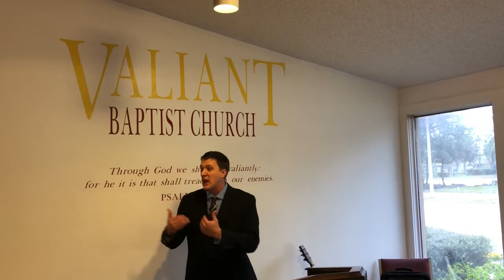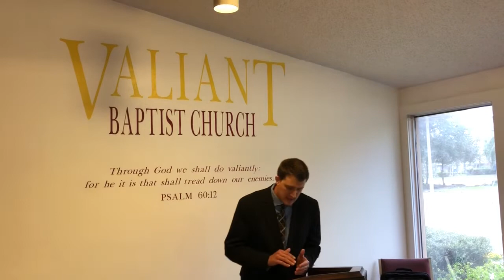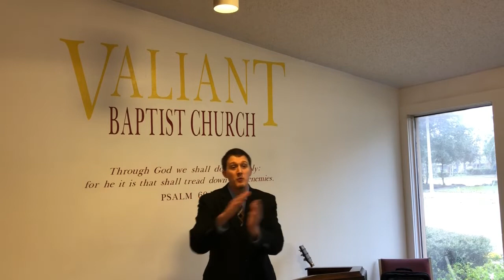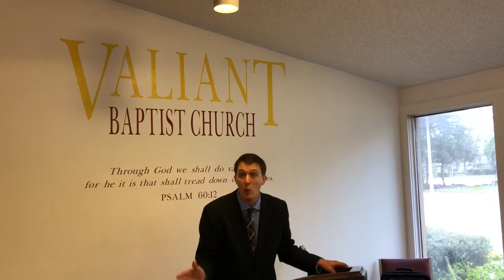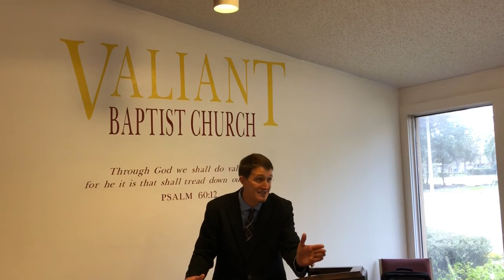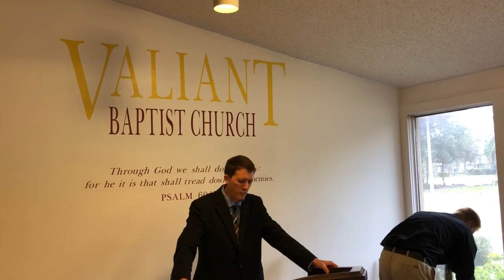Having Discernment With God’s Law | Judgment, Solomon, Wisdom, Jephthah Sacrificed His Daughter